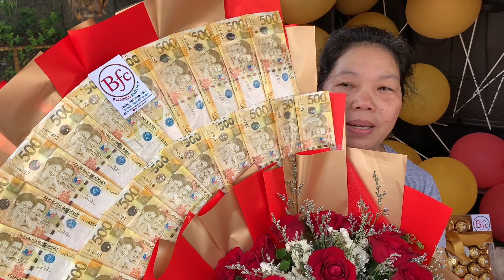GULAT SA DUMATING NA DELIVERY SA KANYA, SYA ANG PAGBABAYARIN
"Maraming salamat po sa lahat lahat ng sakripisyo mo sa aming magkakapatid"

HAPPIEST 50th BIRTHDAY
MAMA NENE DELGADO
MANILA

A loving and generous daughter MS. ANTONETTE contacted 🌹BFC FLOWERS AND GIFT ph🇵🇭 to help her surprise her beloved mother today on on her birthday along with this surprise present we bring our best selling bouquet of roses with 10K, PIzza 🍕 , ferrero rocher, cake and balloons 🎈

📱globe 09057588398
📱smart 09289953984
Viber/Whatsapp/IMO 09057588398